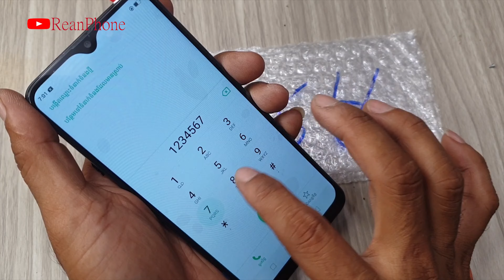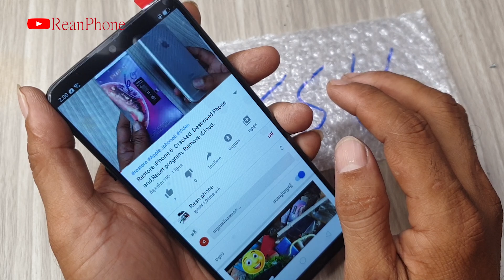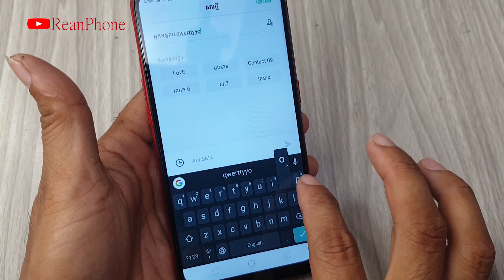Restoration OPPO A5S Smartphone Destroyed abandoned, /How To Restore Broken Phone.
restore
restoration
restoration phones
rebuild broken phone
restore Iphone
repair
Rebuild broken phone
Screen replacement
screen replacement price
restore samsung
restore nokia
restore Oppo
phone all
how to broken Screen
broken Screen
restoration iphone
old phone
samsung old
iphone old
oppo old
nokia old
old broken phone
restoration old
restoration nokia old
restoration old
repair samsung
repair nokia
repair iphong
repair lg
repair old
restoration vivo
destroyed
phone
mobile restoration
tool restoration
disassembly
samsung disassembly
nokia disassembly
oppo disassembly
vivo disassembly
huawei disassembly
oppo new
samsung new
iphone new
vivo new
phone new
restore phone new
vivo restore
oppo restore
how to
rebuild
repair
broken phone
restore phone
phone restoration
broken
destroy phone
iphone
apple
iphone restoration
destroy iphone
rebuilding
cell phone
mobile phone
smartphone
destroyed phone
broken screen
restoration mobile
restored
restoring
tool restoration
restoration destroyed phone
restoration samsung
mobile restoration
restore smartphone
old broken phone
abandoned phone
restoration videos
rebuild broken phone
awesome restoration
restorations
perfect restoration
iphone restoration
mobile restoration
broken phone
restoration old phone
destroyed phone
destroyed phone restoration
restoration phones
repairing
restored
jaiphone
diphone
SAMSUNG Galaxy A7-2018
Xiaomi
Redmi 9A
Huawei p20 pro
realme C12

Broken